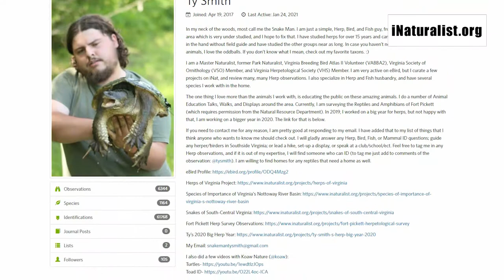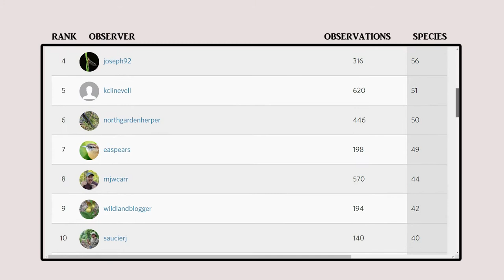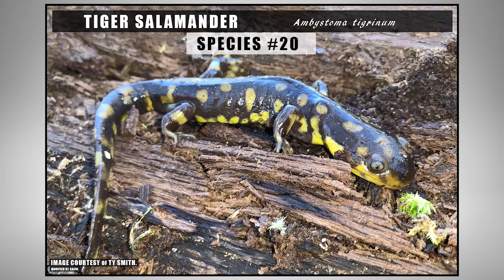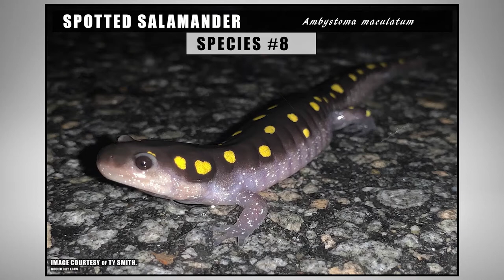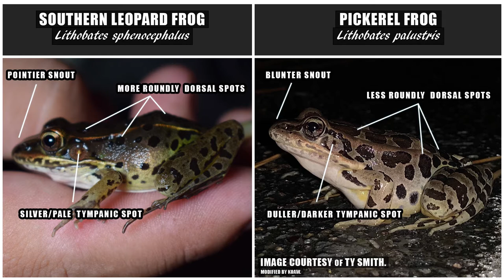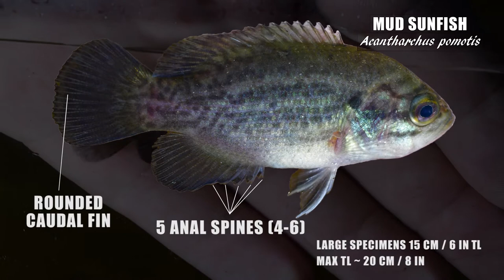His Remarkable Feat Finding Reptiles & Amphibians...I'm baffled.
I'm amazed...are you? Plus we found three rare for Virginia in one night! Amazing aptly describes the accomplishment of Ty 'The Snakeman' Smith as he found more species of reptiles and amphibians than anyone else in a single year within Virginia.* As a fellow herper, I can only admire what he has done. I was also lucky enough to go out exploring for reptiles and amphibians in Virginia with him where we found two rare species of amphibians and even a rare fish.

*Based on iNaturalist records. Though, I hardly believe that anyone else has ever accomplished this feat.

All images on the thumbnail for this video are Ty Smith's, except for the photo of himself. (It was the best still I could grab of him smiling!)

iNaturalist (Ty's handle is "tysmith" and mine is "koaw")

😄~~~Care to Support Koaw Nature?~~~

Chapters:
0:00 Creek Intro
1:24 Wild Day
2:32 Ty's AMAZING Feat
6:40 First Herps
8:58 Rare Frog
11:51 Rare Fish
16:20 Rare Salamander